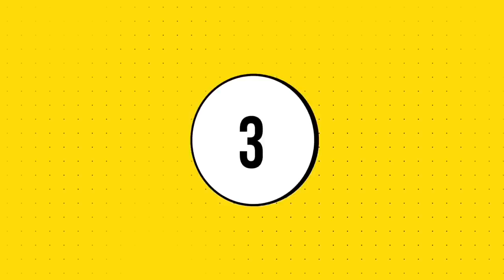Mur bhal loga 10 ta favorite Lipstick |Top 10 affordable Lipstick of 2020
Hello friends, Lipstick is one such makeup item that I absolutely love . So as the year 2020 has come to an end here I am sharing with you guys my Top 10 favorite Lipsticks of 2020 that I have used the most .Check it out .
Maybelline New York Color Sensational Creamy Matte Lipstick - Nude Nuance 657 (3.9 g)
Maybelline New York Color Sensational Creamy Matte Lipstick - Touch Of Spice 660 (3.9 g)
Stay Quirky Mini Liquid Lipstick, Brown - I Woke Up Like This 3 (1.6 ml)
Purplle Soft Matte Lip Crayon, Nude - Board Game Time 6 (3 g)
Purplle Soft Matte Lip Crayon, Red - 20 Questions Time 4 (3 g)
Purplle Lip Crayon, Purple, Matte Mate - From Sharing To Caring 2 (2.8 g)
Stay Quirky Mini Liquid Lipstick, Pink - Non Objectifiable 8 (1.6 ml)
Maybelline New York Color Show Matte Lipstick M104 Flaming Fuchsia (3.9 g)
Lakme 9 to 5 Primer + Matte Lip Color MP7 Rosy Sunday (3.6 g)